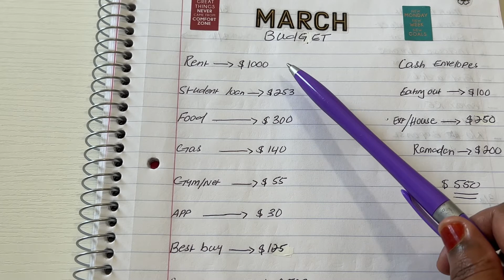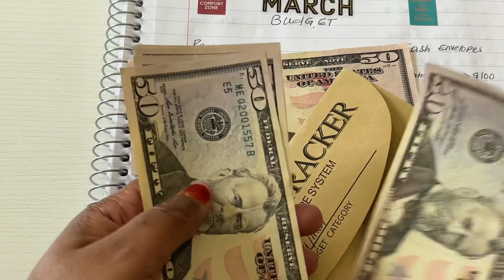Bishi March 2022 budget keedii, budget with me. Soo dhowada walalayal